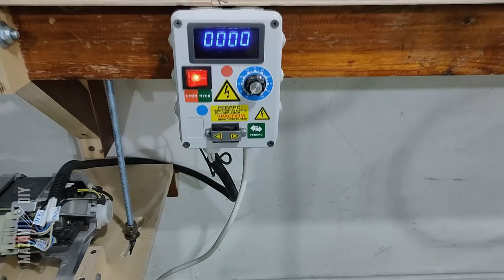DIY Lathe Machine for wood. Part 1 - base and headstock. First run!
How to Make a Lathe Machine Using Washing Machine Motor

Part 1 - making lathe bed and headstock
Part 2 - tailstock and tool rest [the second part will be released very soon]

Free plans & 3D CAD model - you will see in the second part.

00:14 - circular saw shaft restoration
01:15 - making lathe long bed
05:21 - headstock base
07:35 - legs
09:43 - mounting base
12:26 - spindle
14:44 - washing motor mount
18:44 - power and speed control
18:53 - Hall-effect sensor
19:31 - Belt Tensioner
20:52 - First run!